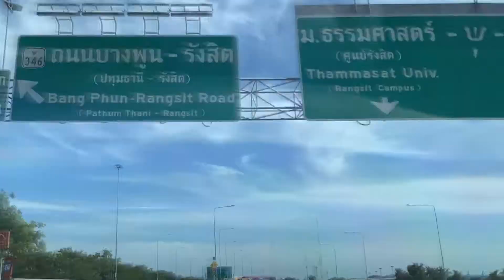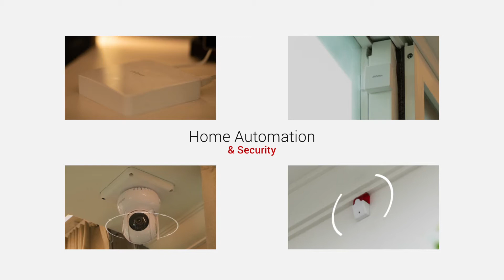𝗜𝗻𝗻𝗼𝘃𝗮𝘁𝗶𝗼𝗻 𝗼𝗳 𝗡𝗲𝘄 𝗧𝗼𝘄𝗻𝗵𝗼𝗺𝗲 นวัตกรรมใหม่ ของ ทาวน์โฮมมิติใหม่ | ศุภาลัย พรีโม่ รังสิต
𝗜𝗻𝗻𝗼𝘃𝗮𝘁𝗶𝗼𝗻 𝗼𝗳 𝗡𝗲𝘄 𝗧𝗼𝘄𝗻𝗵𝗼𝗺𝗲
นวัตกรรมใหม่. ของ ท า ว น์ โ ฮ ม มิ ติ ใ ห ม่ ….
✔ แนวทางการออกแบบใหม่ ฟังก์ชั่นใหม่ สไตล์โมเดิร์น
✔ พื้นที่ใช้สอย ข น า ด ใ ห ญ่ ถึง 141 ตารางเมตร มากกว่า ทาวน์โฮมทั่วไป
✔ ห้องมุมห น้ า ก ว้ า ง เป็นพิเศษ ก ว้ า ง 6 . 2 5 ม.
✔ Living & Dinning ข น า ด ใ ห ญ่ ให้พื้นที่ส่วนตัวมากขึ้นพร้อมเพิ่มมุมพักผ่อนสวนหลังบ้าน
✔ ฟังก์ชันครัวแบบใหม่ กั้นห้อง เ ป็ น สั ด ส่ ว น ข น า ด ใ ห ญ่
✔ Master Bedroom ขนาดใหญ่ เพดาน สูง โปร่ง 2.8 m พร้อมห้องน้ำส่วนตัว
✔ ฟังก์ชันช่องแสง Sky light เพิ่มพื้นที่รับแสงธรรมชาติ ลดการใช้ไฟฟ้า
✔ ตอบโจทย์ชีวิตทันสมัย ด้วย ระบบบ้านอัจฉริยะ HOME AUTOMATION

ทาวน์โฮมประหยัดพลังงานตอบโจทย์ Lifestyle แบบ Ｎｅｗ ｎｏｒｍａｌ
▶ ฟังก์ชัน 3 ห้องนอน 3 ห้องน้ำ 1 ห้องเอนกประสงค์ 1 ห้องครัวปิด 2 ที่จอดรถ
▶ เหนือกว่าด้วยการเลือกใช้วัสดุคุณภาพ
▶ ให้ความเป็นส่วนตัวมากขึ้น กับทาวน์โฮมเพียง 59 ยูนิต
▶ ใกล้รถไฟฟ้าสายสีแดง สถานีรังสิต ใกล้ฟิวเจอร์พาร์ค รังสิต ติดทางด่วน

ศุภาลัย พรีโม่ รังสิต “สร้างแรงบันดาลใจที่แตกต่าง กับทาวน์โฮมมิติใหม่”

เริ่ม 2 ล้านกว่าๆ ...
Pre-sales 19-20 Sep
ด่วน จองแปลงสวยก่อนใคร

ลงทะเบียนรับสิทธิพิเศษ
สอบถามเพิ่มเติม T.1720